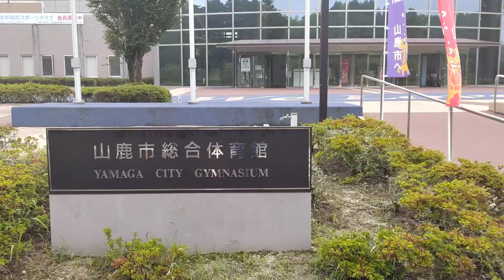山鹿市カルチャースポーツセンター